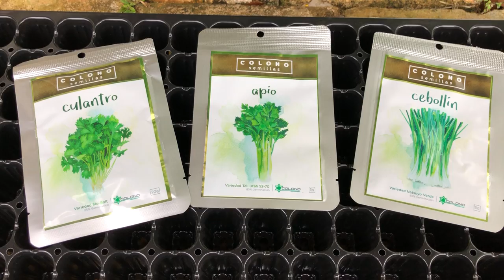J'arrête l'immobilier pour faire paysan !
Comment démarrer de RIEN au Costa Rica à la fois en Agriculture et en Vidéo.
Après avoir passé un an à Tamarindo, nous sommes en train de remonter à la finca de Bijagua car nous avons décidé de faire « notre retour à la terre », il paraît que c’est à la mode 😉

Nouveau déménagement, nouvelle école pour 2 des 3 filles, du changement donc pour début 2020. Du coup j’ai décidé de communiquer un peu plus sur la vie de tous les jours, le bon, le moins bon, je n’ai aucun problème d’EGO et donc je ne vais pas me la jouer sourire ultrabright et nous inventer une fausse « life ».
La vraie est déjà assez rock and roll, pas la peine d'en rajouter !

Première vidéo à l’arrache, désolé, c’est juste pour amorcer la pompe. On verra au fils du temps pour s’équiper un minimum de façon à éviter la tremblote, avoir du son …
De retour dans « la verte » j’ai décidé avant de mourir de me mettre à l’agriculture, je commence modestement par les herbes de cuisine 🤣
Du moins j’ai acheté les paquets, @ suivre …